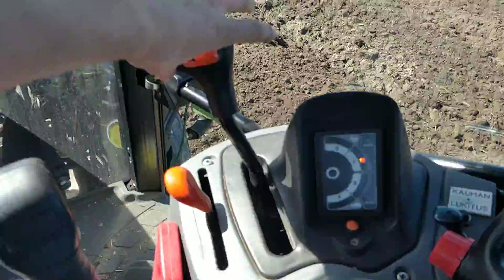TS110A ja 3000mm potila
Piti käydä vanhempaakin ulkoiluttamassa.